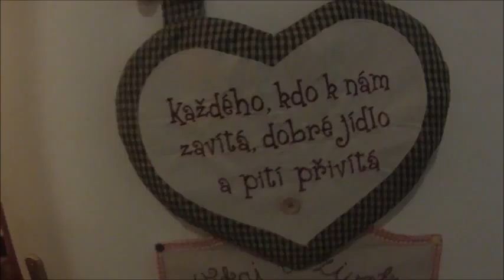Stratená Borovica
Stratila sa Borovica ? :) Ale nám bolo hej :D